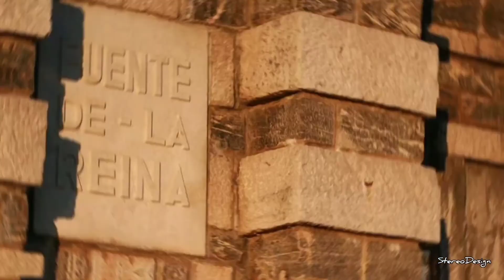Mirador de la Unidad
Pequeña ruta al mirador de la Unidad, situado en el monte de la Matanza, con una altura de 773,5 metros, en donde encontramos unas vistas espectaculares de toda la costa malagueña, Axarquía y vistas de la Maroma.